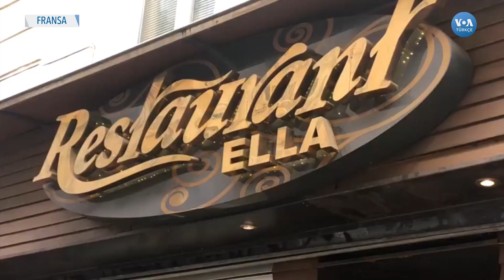Fransa'da Corona Gölgesinde Ramazan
Dünya genelinde yaklaşık 1,8 Müslüman Ramazan ayına evlerinde girdi. Tüm dünyada olduğu gibi Fransa'da da hükümet Corona virüsü tedbirleri nedeniyle Haziran ayına kadar camilerin kapalı tutulmasını kararlaştırdı